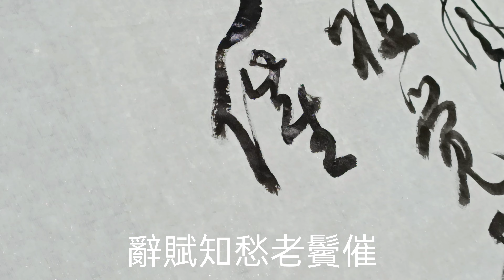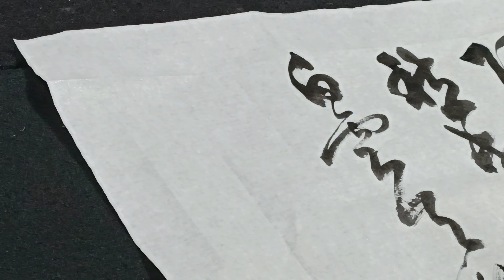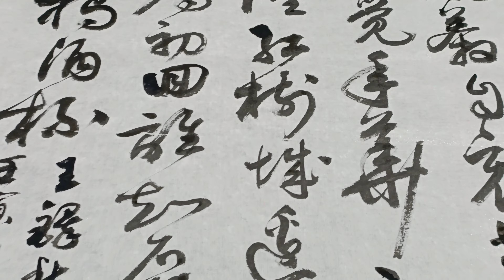草書（王鐸秋興八首之一）書法家 葉泉力 書寫